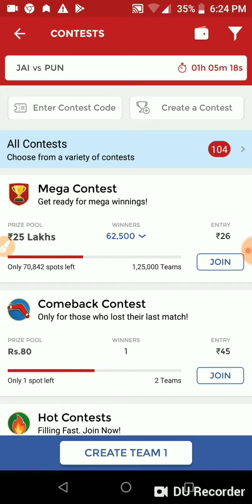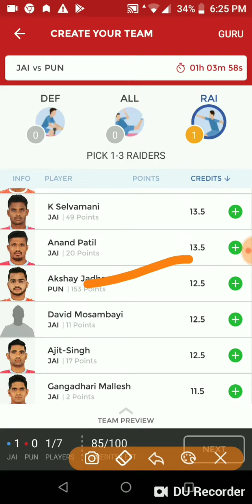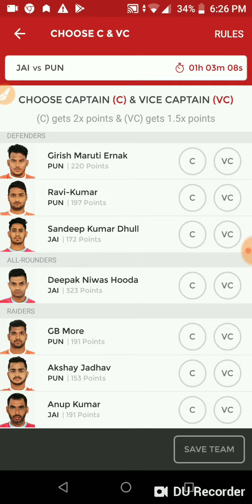JAI Vs PUN PRO KABADDI DREAM11 TEAM AND PREDICTION/SpOrTs cHannel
JAI Vs PUN PRO KABADDI DREAM11 TEAM AND PREDICTION

This is my what's group link u can join to get NBA Team and Football